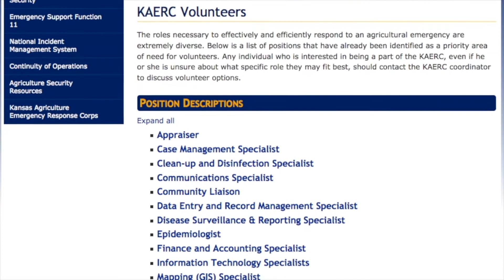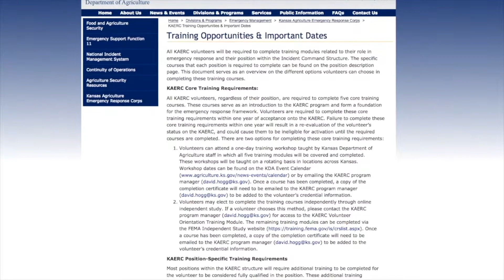Farm Factor - David Hogg Preparedness June 12, 2018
Jamie: We're back. Now Kyle Bauer and David Hogg talk more about the state's emergency preparedness plan. Kyle: Hi, this is Kyle Bauer visiting with David Hogg. He's assistant emergency
management personnel with the state of Kansas. One of the things when it comes to emergency management relies on volunteers and part of your job is try to recruit those folks.